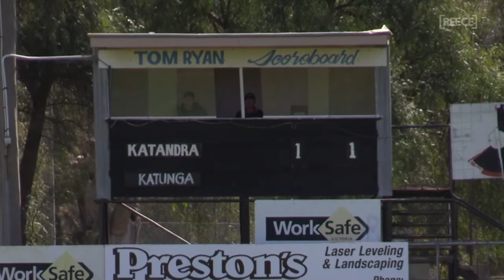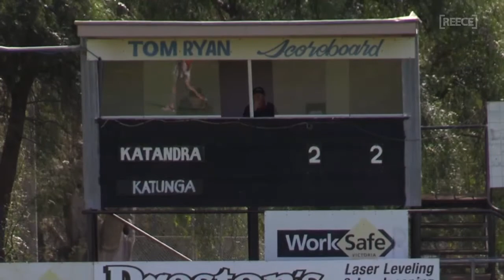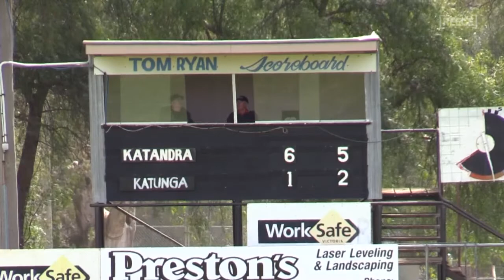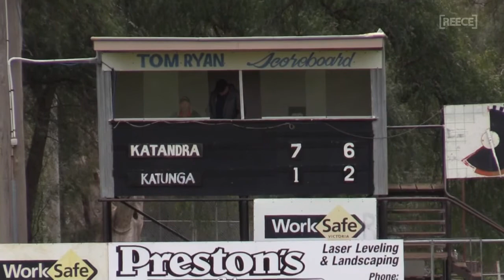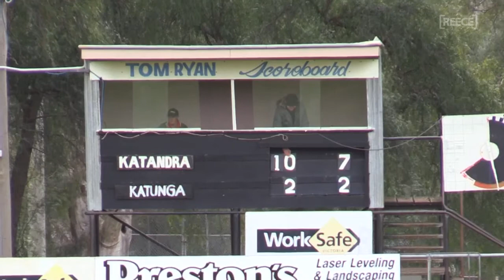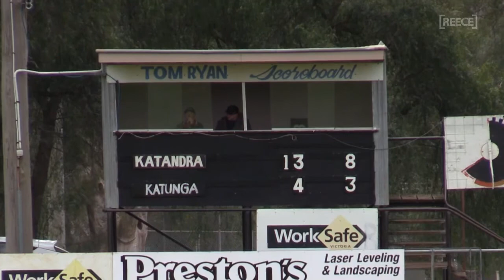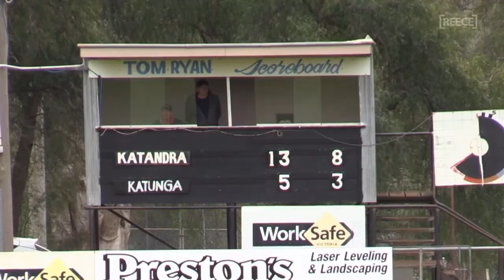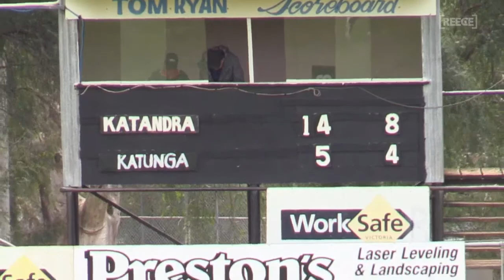2017 Preliminary Final: Katandra vs Katunga - Thirds